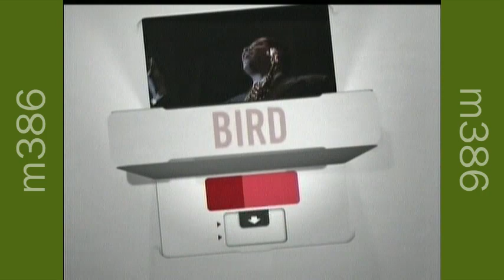Tanda Comercial TCM Latinoamérica - 02 de Febrero 2012